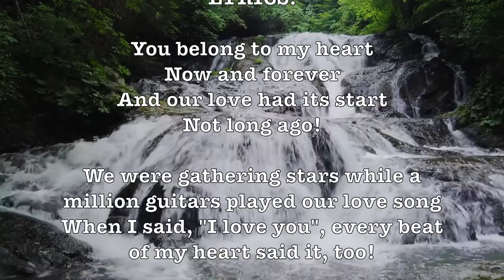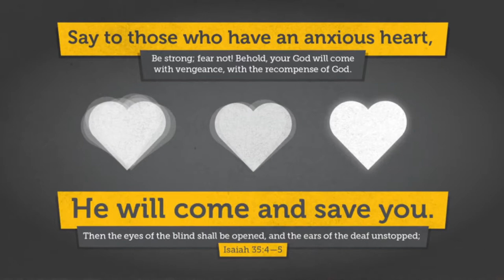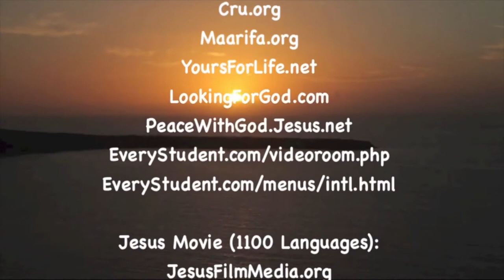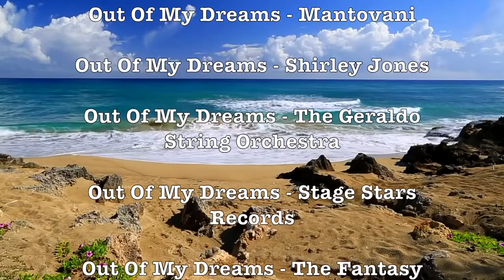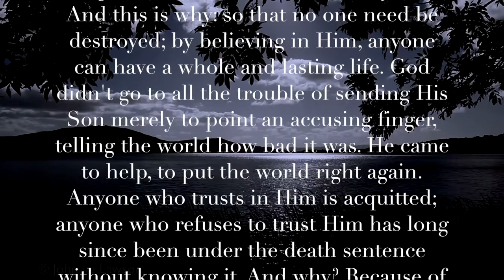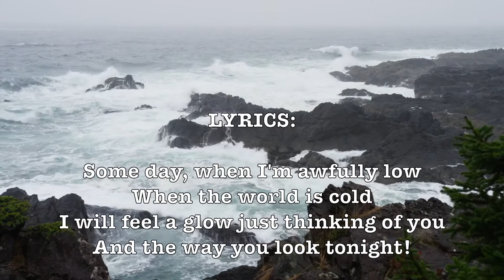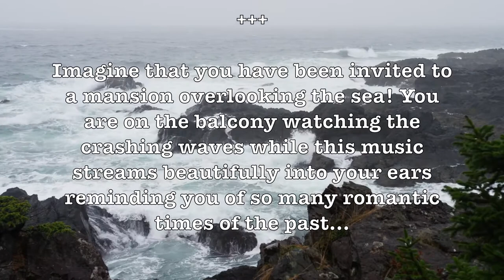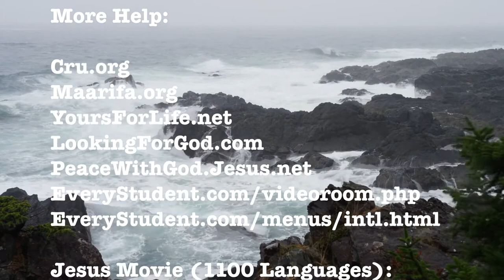You Belong To My Heart! (Jane Morgan) (1959) (Lyrics) Romantic HD Experience Music Video!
Prof Howdy